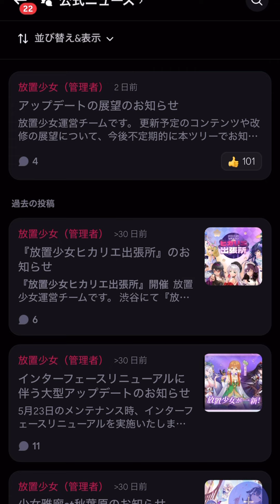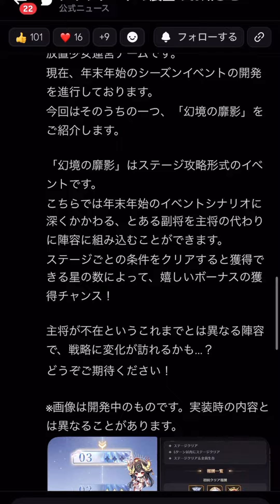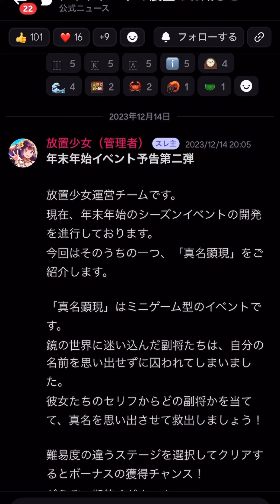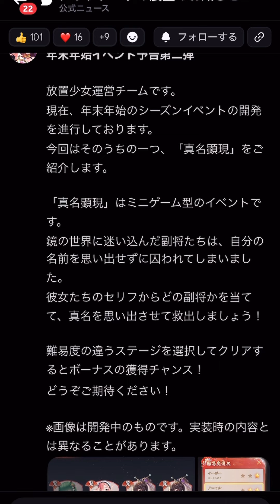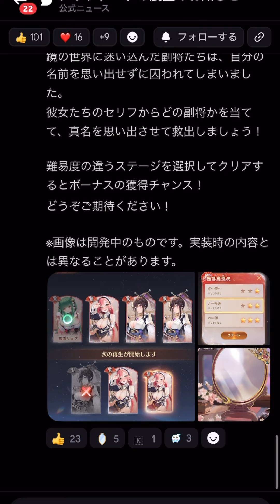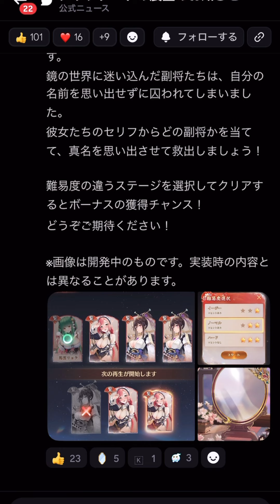【放置少女】新祝福キャラは微妙だと思う 年末年始イベント